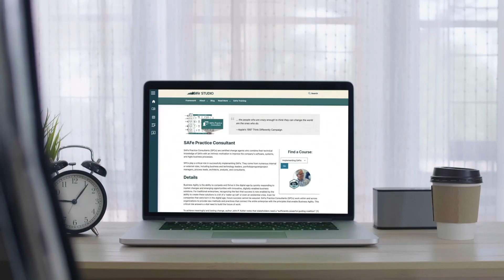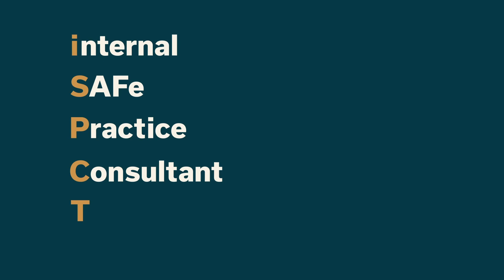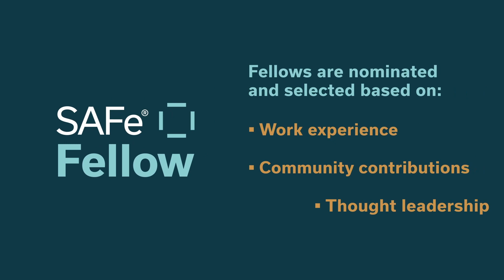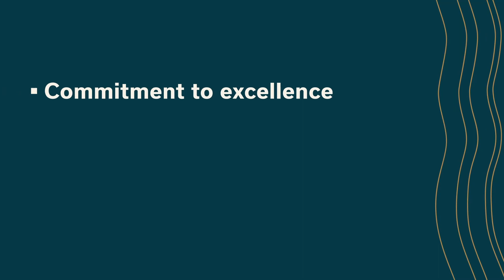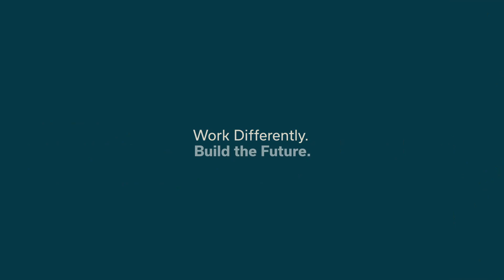SAFe Experts - SPCTs & SAFe Fellows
Scaled Agile, Inc.'s Adam Mattis explains the meaning and value of SPC-T certification and SAFe Fellow Designation.

If you are looking to engage a SAFe Fellow or SPCT look no further than Pretty Agile